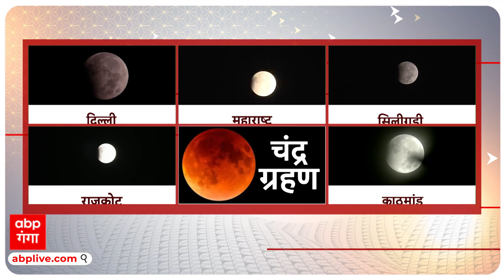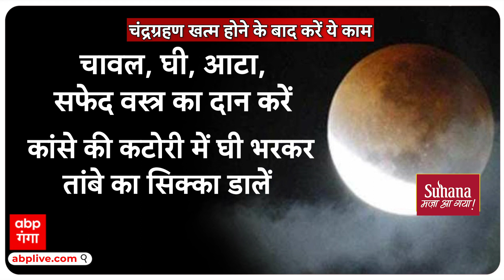Chandra Grahan 2023: चंद्रग्रहण के बाद क्या करें क्या ना करें, जिससे ग्रहण का असर हो जाएगा खत्म